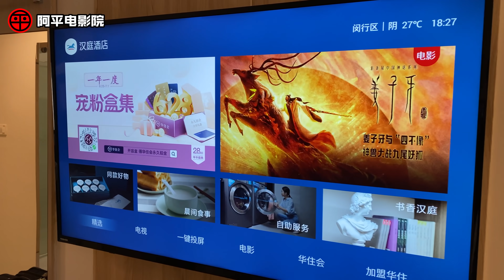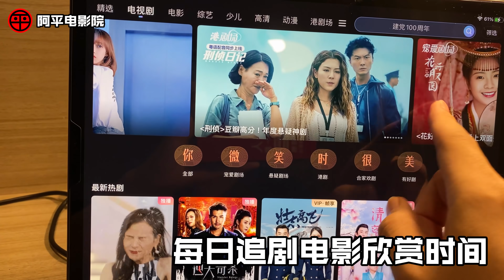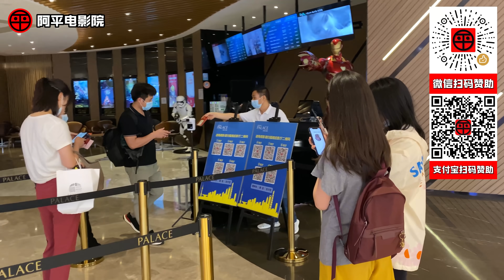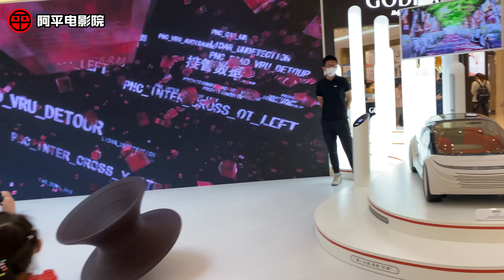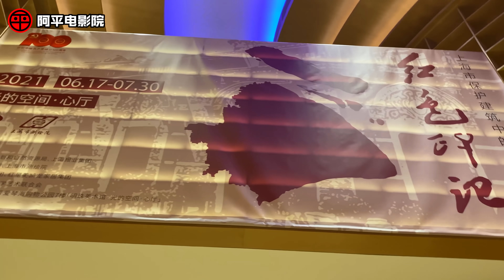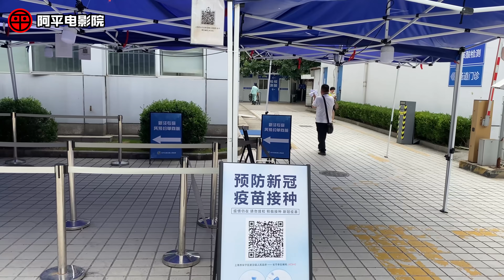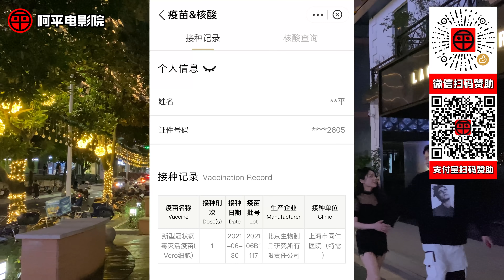台灣大叔為何要來上海打大陸疫苗的心得 EP.2｜北京國藥新冠疫苗第一針紀錄【阿平Vlog】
2021年6月30日，阿平在上海同仁醫院接種第一針北京國藥新冠疫苗，打完後完全沒有任何不舒服的感覺和副作用，非常安全安心👍，聊一下為何要來大陸打疫苗的心得

00:00 開場
00:22 入住接下來七天自主健康管理的酒店 終於可以訂外賣了
02:57 上海萬象城看電影逛商場
08:14 愛琴海購物中心看電影 逛新華書店“光的空間”
11:34 上海同仁醫院打北京國藥新冠疫苗第一針
13:26 上海網友請阿平吃牛排晚餐

阿平电影院打赏赞助💰 感谢大家的支持😊